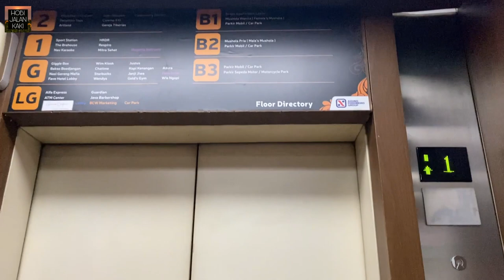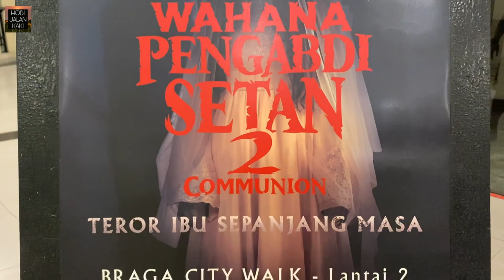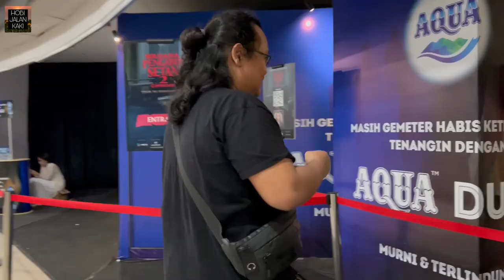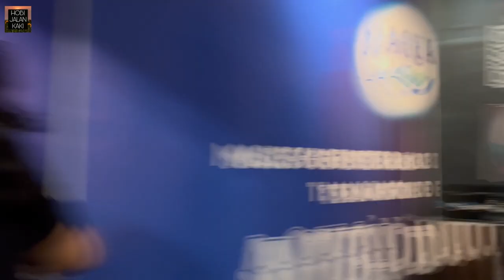ESCAPE ROOM || LUCU, NGAKAK DAN HOROR || WAHANA RUMAH HANTU PENGABDI SETAN 2 || DI BRAGA BANDUNG.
film horror yang ditunggu-tunggu masyarakat indonesia telah hadir di bioskop kesayangan kalian dan kali ini film horror tersebut telah menjadi wahana horror yang sangat digandrungi masyarakat.
berlokasi di braga city walk, wisata horror tersebut diberi nama PENGABDI SETAN 2 : COMMUNION, wisata tersebut menampilkan escape room yang didalamnya terdapat hantu manusia.
seperti apa keseruannya yuk langsung saja tonton videonya di

TERIMA KASIH

SAHABAT HOKI